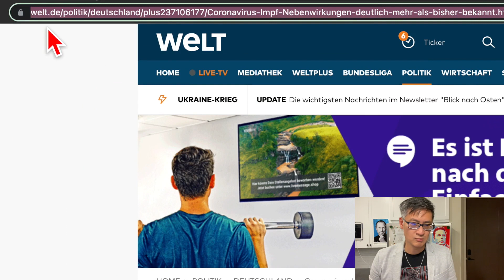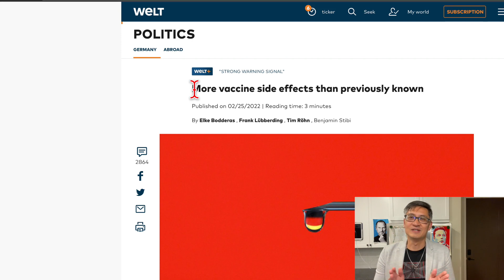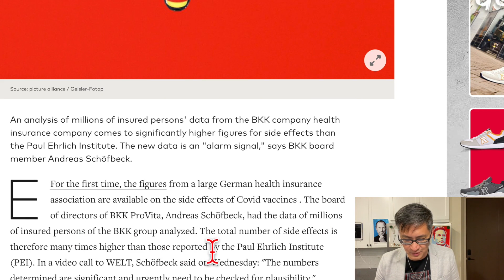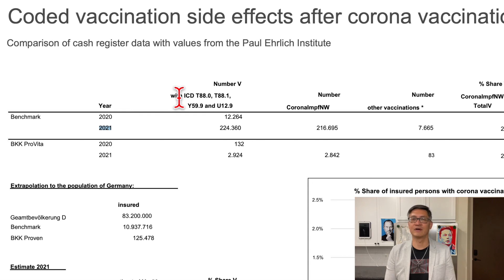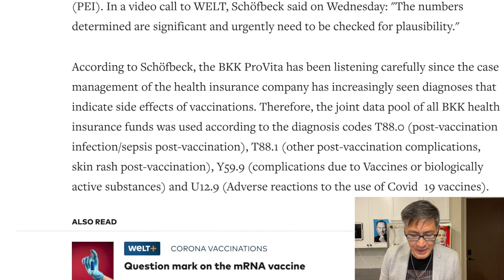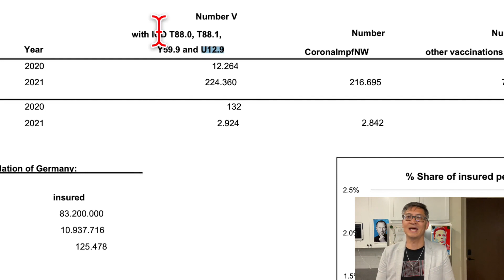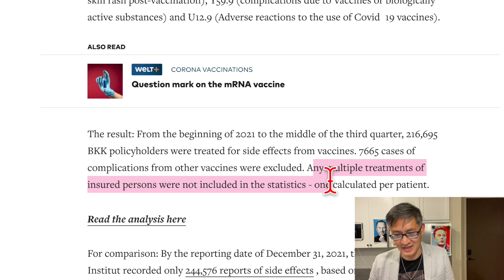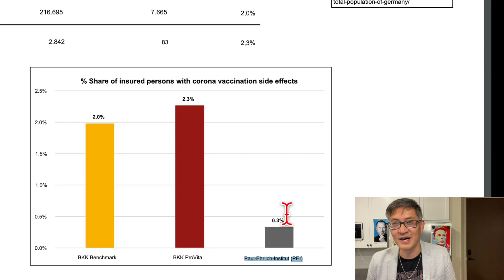Data From Health Insurance Company BKK In Germany - From "Die Welt" Major German News Site